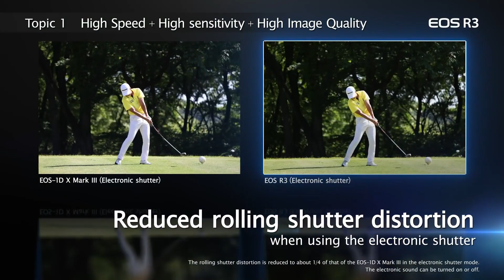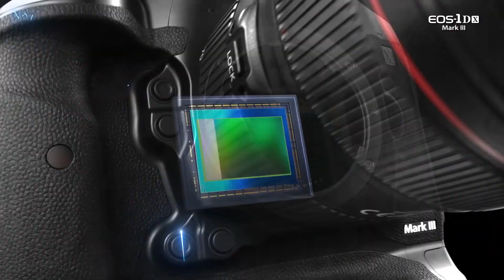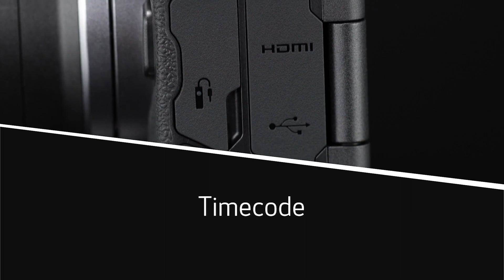Canon Eos R7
Mira el análisis de la Canon Eos R10